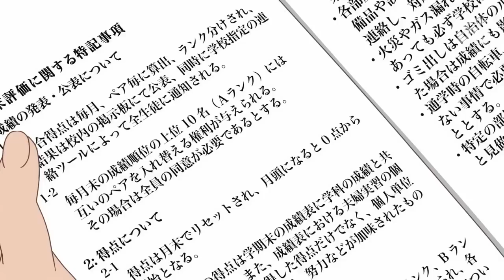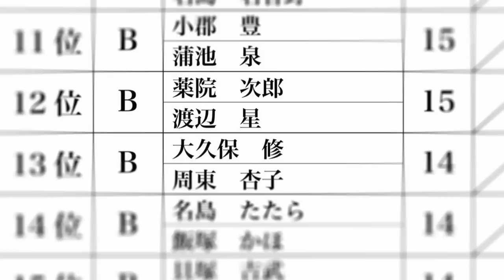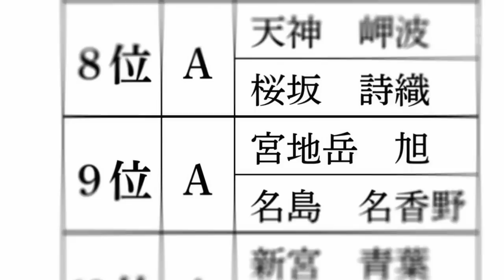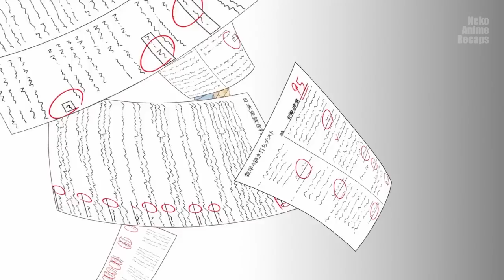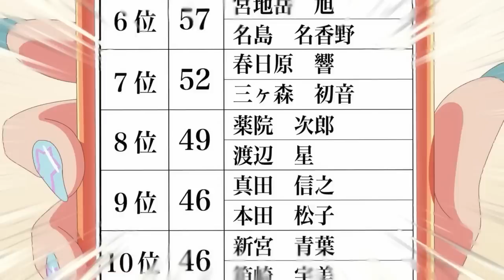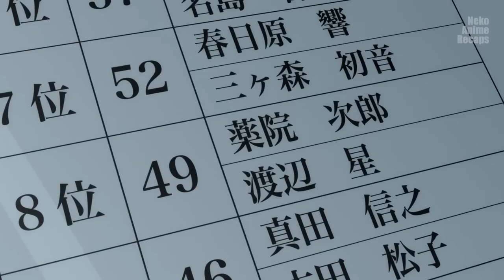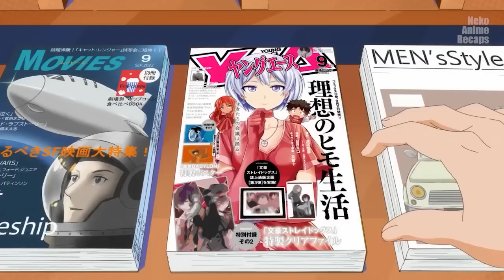He Must Make Popular Girl His Wife Or Be Expelled | All | Anime Recap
Anime Name: More Than A Married Couple, But Not Lovers

anime recap, anime recaps, anime recap more than a married couple but not lovers, anime recap romance, recapping anime, anime review